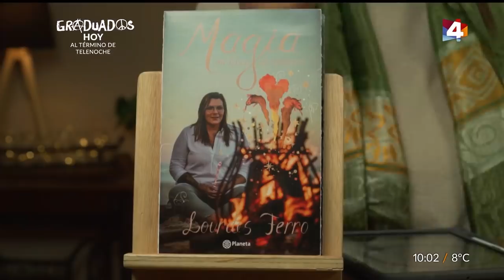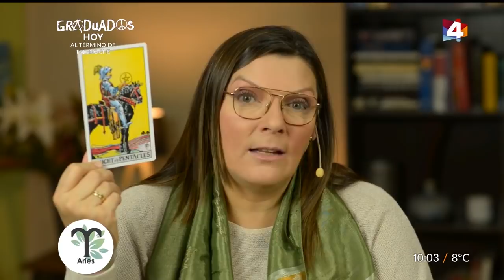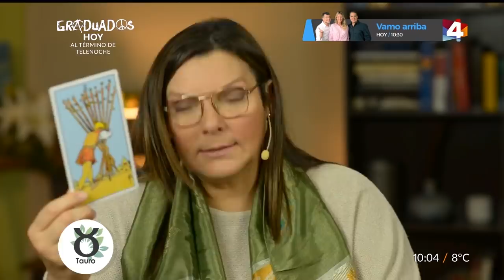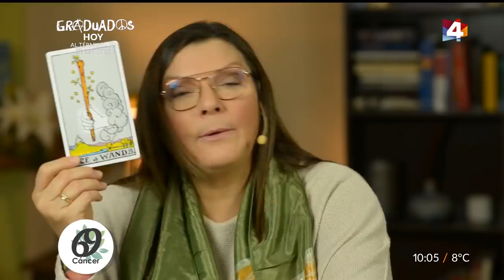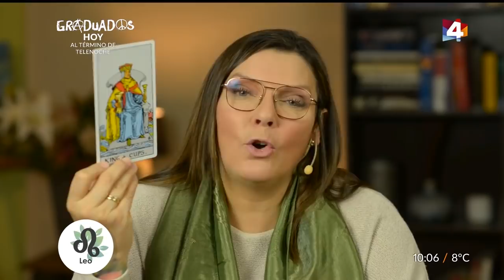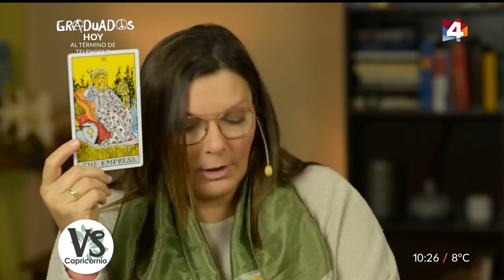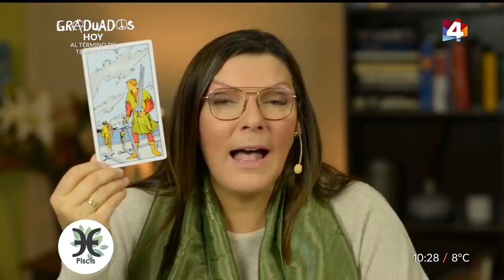Bien con Lourdes - Horóscopo matutino 7 de Julio